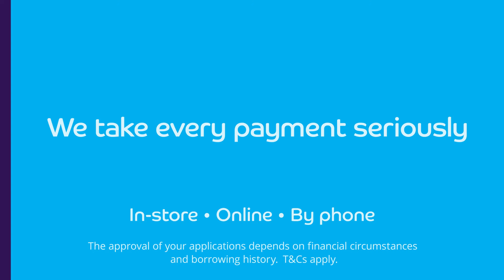No matter the time of day - Take quick & secure payments with Barclaycard